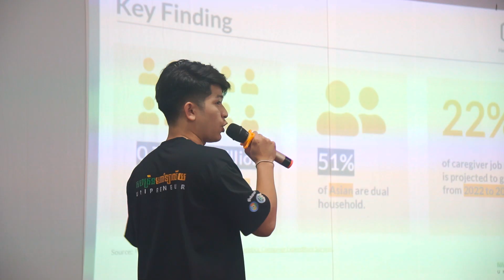What Happened at Unipreneur Camp Cluster 3?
The three-day intensive program, held from July 30 to August 1 at Kirirom Institute of Technology, challenged 75 student teams from across Cambodia to form startup teams, identify pressing problems, and develop innovative solutions.